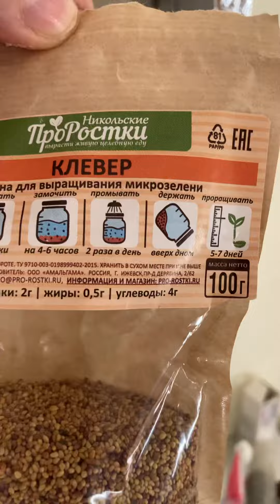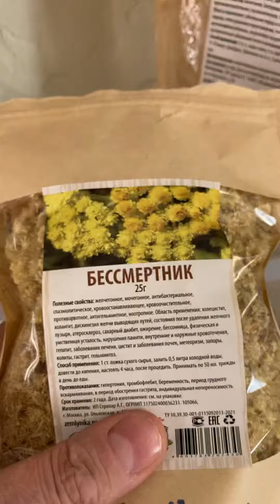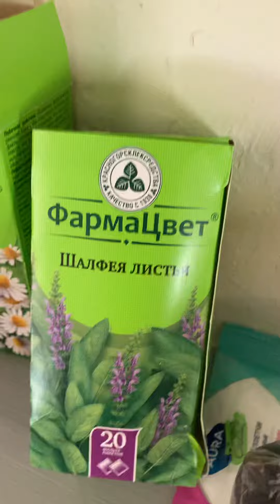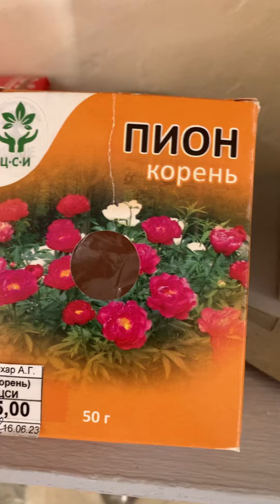Лучше пить травы,чем таблетки.